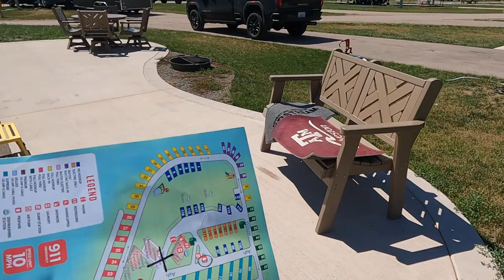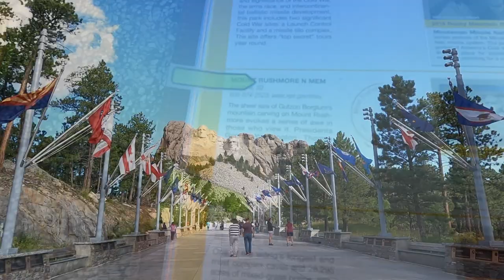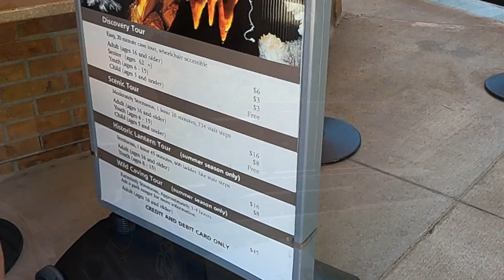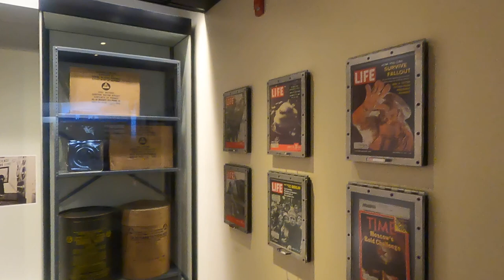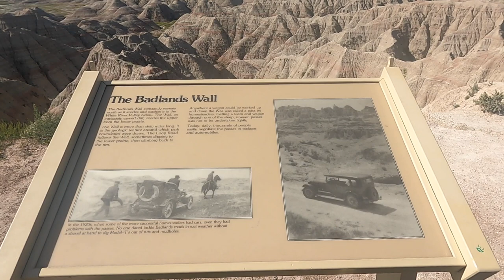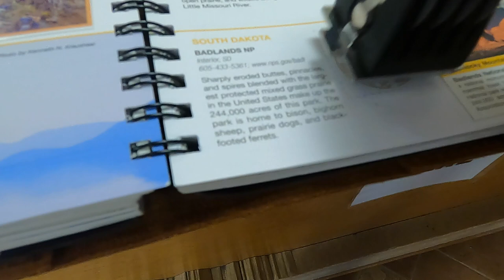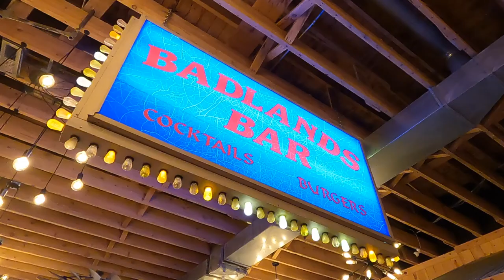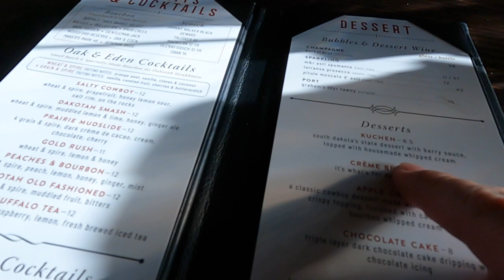2023 Road Trip 14 - Rapid City, SD | Mount Rushmore NM, Jewel Cave NM, Wind Cave NP, Badlands NP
2023 Road Trip 14 - Rapid City, Black Hills, South Dakota | Mount Rushmore NM, Jewel Cave NM, Wind Cave NP, Minuteman Missile NHS, Badlands NP

Rapid City / Black Hills KOA Holiday
3010 East Highway 44
Rapid City, SD 57703
KOA.com

Mount Rushmore National Memorial
Keystone, SD
nps.gov/moru

Jewel Cave National Monument
Custer, SD
nps.gov/jeca

Wind Cave National Park
Hot Springs, SD
nps.gov/wica

Minuteman Missile National Historic Site
Philip, SD
nps.gov/mimi

Interior, SD
nps.gov/badl